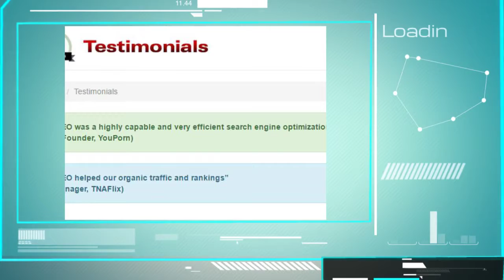Adult Search Engine Optimisation and Online Marketing